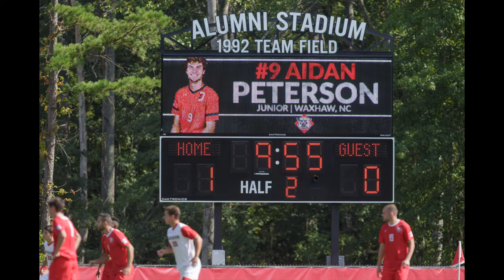2018 Davidson Men's Soccer Senior Photo Tribute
2018 Davidson Men's Soccer Senior Photo Tribute